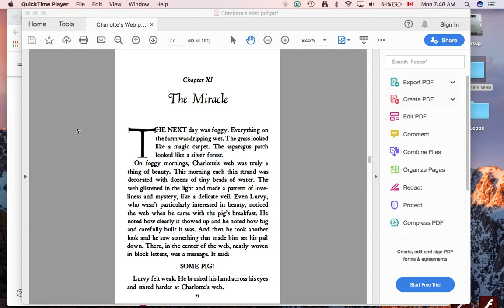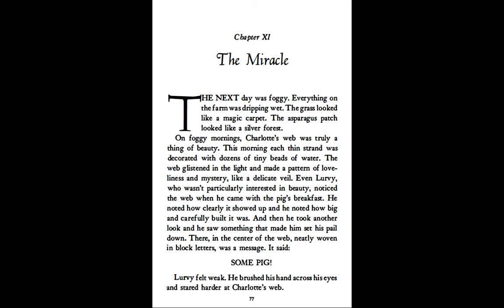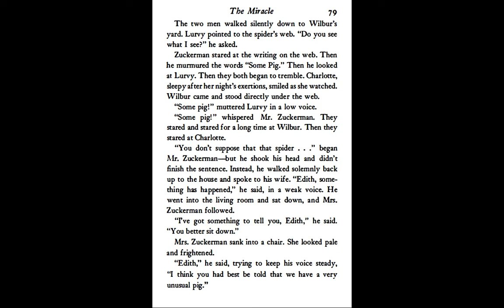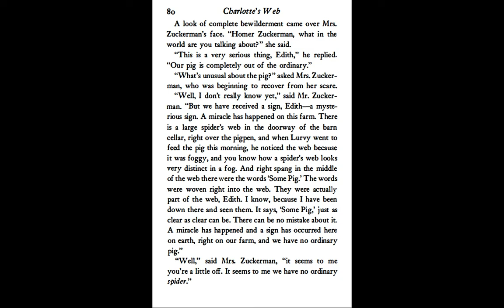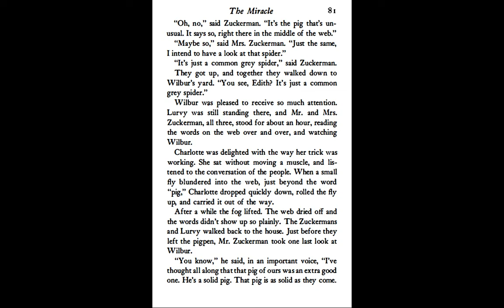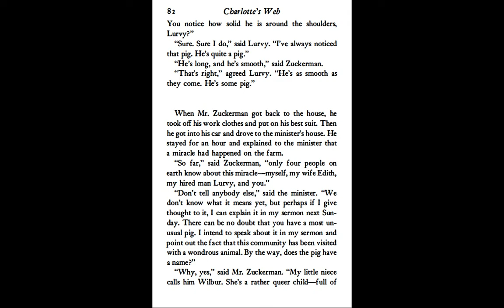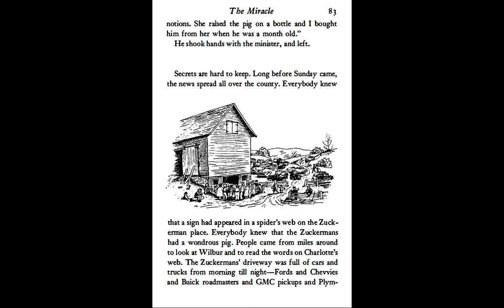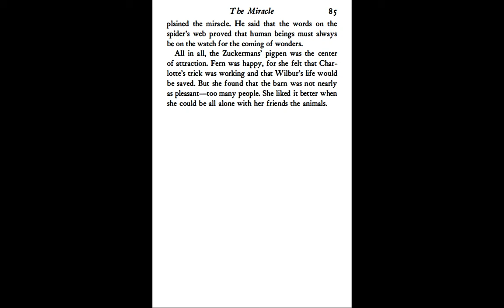CW Chpt 11